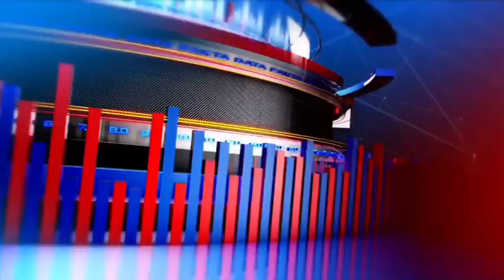जयपुर से पवन कुमार सोनी की रिपोर्ट Diya Kumari News Jaipur